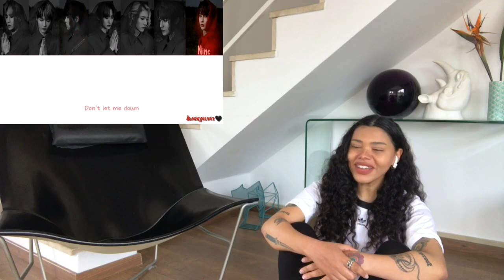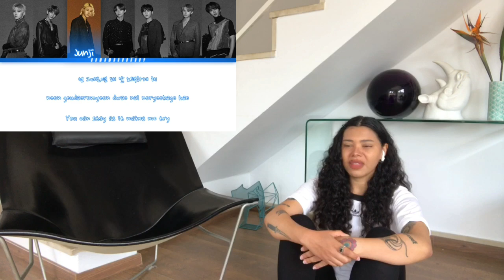OnlyOneOf line sun goodness First Listen! time machine/desert/heartbreak terminal/OnlyOneOf me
REACTING & LISTENING TO OnlyOneOf's 'line sun goodness' ALBUM FOR THE FIRST TIME!!

IT'S A LISTENING PARTY!!